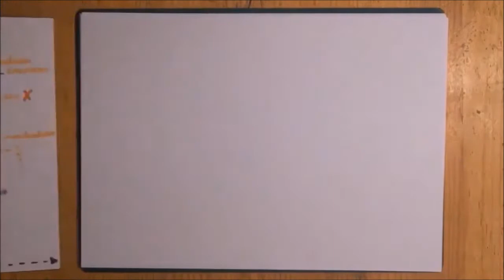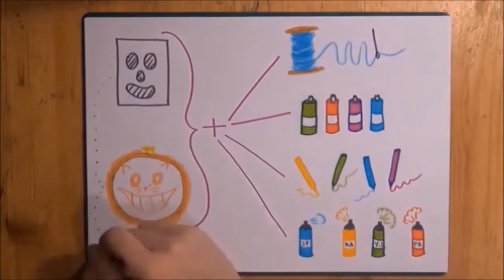Draw my erasmus _ Lycée Français de Vienne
Travail réalisé par Anaïs Guyaux, 3e Bachelier régent en Arts plastiques, dans le cadre du cours d'ECGCP De Mme Dangreau, professeure à la HEH campus pédagogique de Mons.